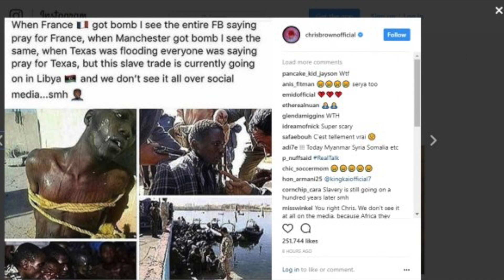SLAVE TRADE IN LIBYA: IT'S TIME FOR THE YOUTHS TO WAKE UP!!!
This video is a wakeup call!